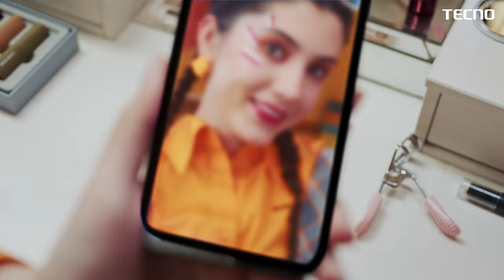Meet TECNO SPARK 7 Series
7 Upgrades, All You Need Is SPARK.

Helio G70 Processor,16MP AI Camera.5000mAh Battery walks through your day smoothly. Bluetooth Audio Share boosts your joy radiance. Big Memory set ready for your Smile Snapshot, SPARK7 Series owes many joys to its magic.